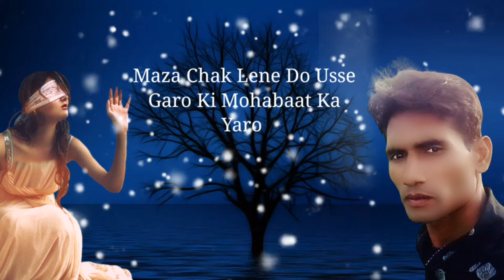tadpoge tum bhi yah sochkar tha Koi Jiddi chahane wala ~~Hamari Adhuri Kahani breakup motivation